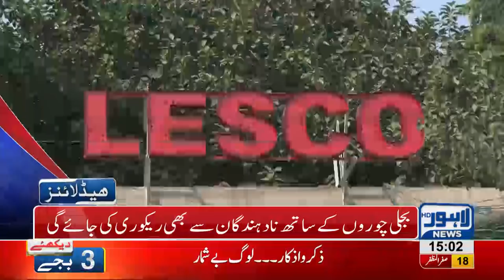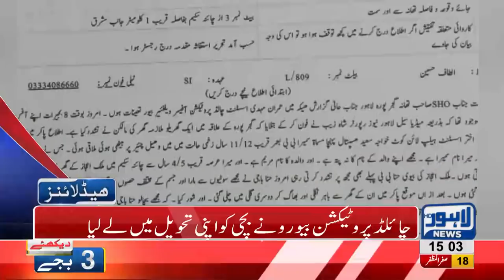03 PM Headlines Lahore News HD – 28 October 2018